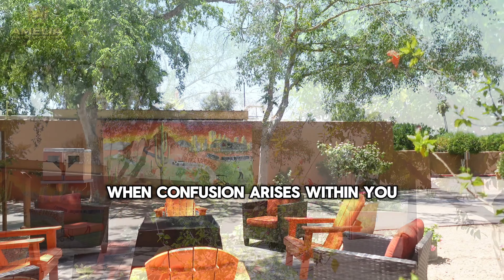✨Time To Break The Curse of WORRY They Unknowingly Gave You | Affirmations With Amelia Adair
“The Curse of Worry will keep you stuck spiritually. God will never be able to fully get through to you because you will worry your self too much. You will continue to block your own blessings.”

-Amelia Adair
“ Glory To The Most High.”

✅Share This Message.
✅Listen Weekly For The Best Results.